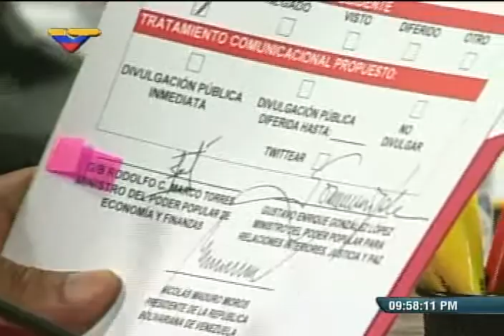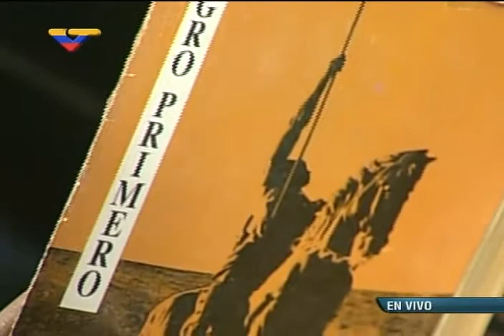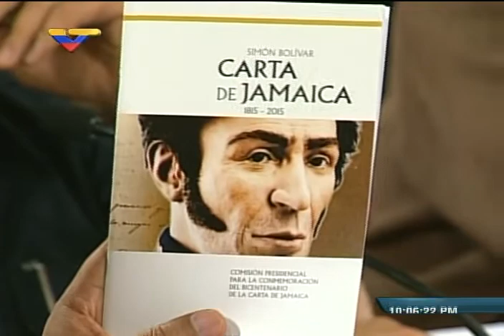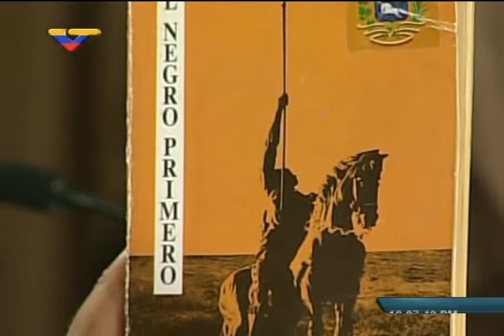Pdte Maduro con gobernadores y alcaldes bolivarianos, aprueba Bs 25 mil millones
10 de junio de 2015, contacto desde el programa "Con el Mazo Dando" especial, con Jorge Rodríguez y Víctor Clark.